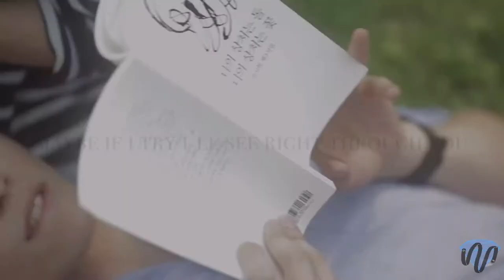Have We Met Before | Gil Dong x Ga Ryung (The Rebel AU)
Hundreds of years later, they meet as strangers, completely different people, yet something urges them to look for one another, to find answers to the question, “Have we met before?” Perhaps they’ve found each other again, and will continue their love until the end of time.

When I found out that Yoon Kyun Sang and Chae Soo Bin had filmed an MV together before The Rebel and also had an ad where he tried to confess to her, I was overjoyed because it looked like Gil Dong and Ga Ryung in their next life, in our current time! So I had to make their story using this song ♡

Music: Have We Met Before by Sarah Barrios & Eric Nam
Videos used: The Rebel (kdrama), Girlfriend (Uniquote MV), Phone Stack Game HD